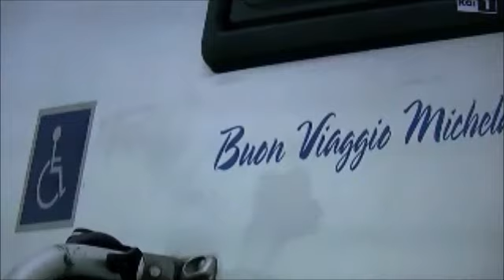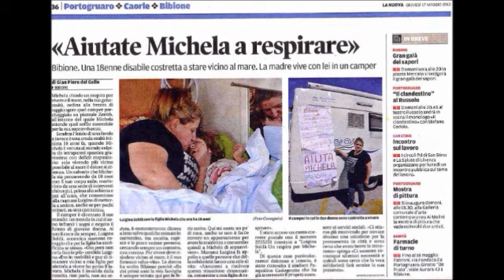A 'Vita in diretta' di Rai 1 Luigina Soldà ospite di Mara Venier (12.03.'13)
Il caso umanitario di Luigina & Michela ,per la seconda volta nel programma pomeridiano di Mara Venier , per cercare una soluzione solidaristica a questa grave soluzione , in assenza , purtroppo , come viene bene espresso nel video , di uno Stato sociale che prenda a cuore Luigina & Michela , da sole in un camper da due anni